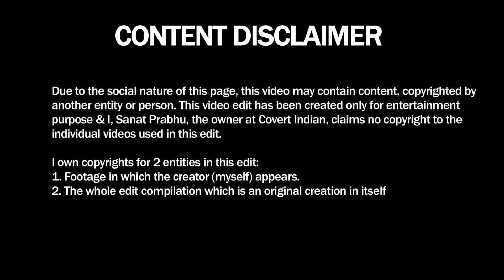Corporate meeting with Hrithik Roshan, Sonam Kapoor, Vicky Kaushal & Sunil Grover | CI Edits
A corporate meeting with Bollywood stars - Hrithik Roshan, Vicky Kaushal, Sonam Kapoor Ahuja, Sunil Grover, where salary appraisal, transition from work-from-home to office was discussed, along with vegetable chopping, fried rice with gravy and mopping the floor while standing

If you like my content, you can show your support by buying me cup of coffee :)